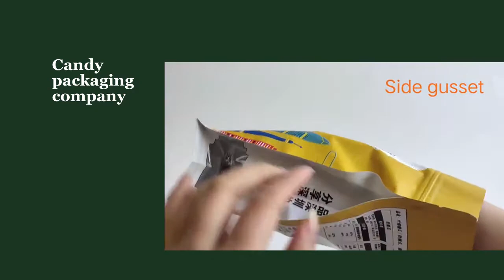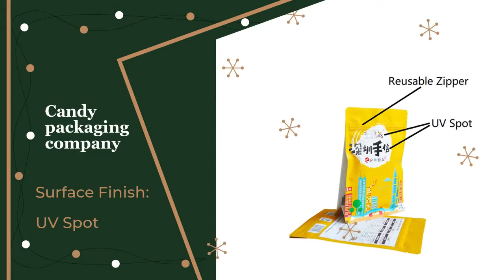Candy packaging wholesale custom RSH Packaging company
Custom candy packaging is a necessity in a snack factory, because candy is an indispensable snack food in people's daily life.Wholesale candy packaging is the daily work of merchants, and its applications are very wide, such as soft candy melons, crisp candy melons, peanut candy melons, etc.This bag is a flat bottom bag with reusable zipper and UV Spot.We have promotions this month, don’t miss us, we always welcome your arrival.